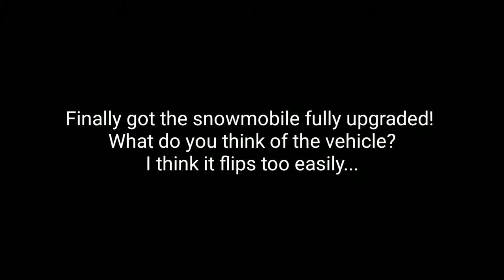HCR 2 | Snowmobile fully upgraded!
What do you think of the new vehicle?

- Welcome to my new youtube channel. Here I will be posting videos of my progress and achievements in Hill Climb racing 2. Just to make it clear, all the vehicle upgrades and other stats I have are not hacked or modded nor have I invested any real money in the game. I have grinded the game to this point.

Full track: Mike Williams x Tom & Jame - Step Up